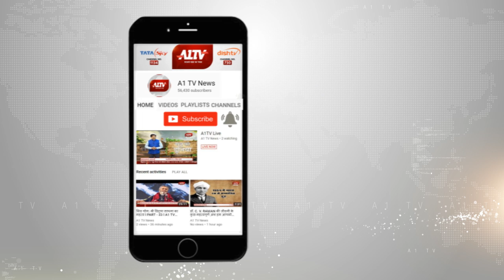मांडलगढ़ : परिवहन निगम के नियमों की उडी धज्जियां